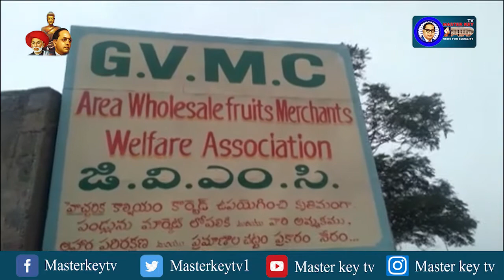కరోనా సమయంలో ఆదుకోవాలి పండ్ల వ్యాపారులు - విశాఖ జిల్లా || Masterkey Tv